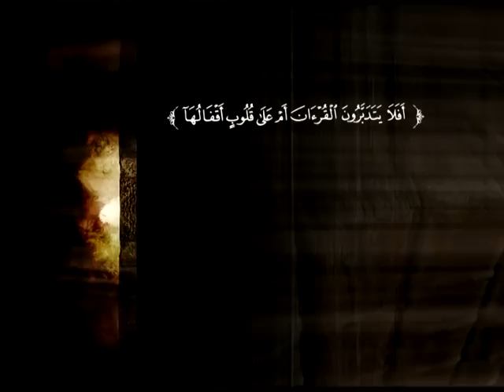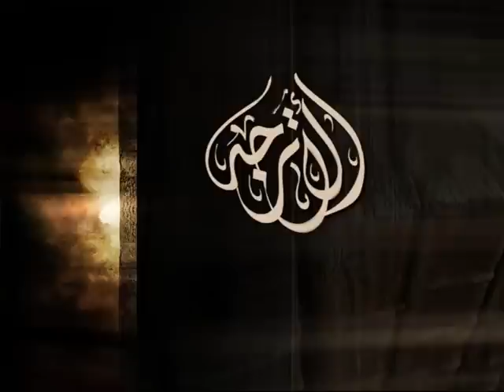تفسير سورة سبأ من الآية 1 إلى الآية 14 | الشيخ صالح بن عبد الرحمن الخضيري